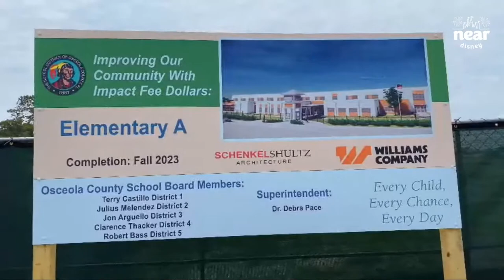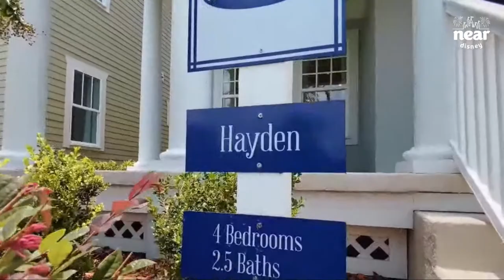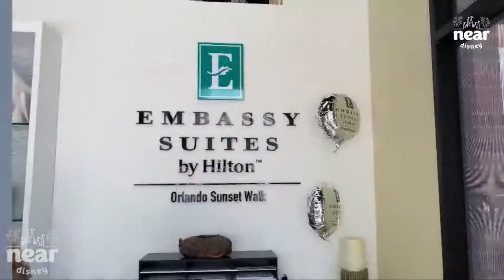🔴 LIVE SHOW | NEW CONSTRUCTION HOMES IN ORLANDO | August 12th, 2022 | Orlando Florida Homes for Sale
Orlando Florida Homes for Sale: New Construction Homes in Orlando
Join Youtube's Fairy Godmother of Real Estate and her dream team as they explore several of Central Florida new construction areas. If you are considering moving to Orlando Florida in the next couple of years, Orlando Florida new construction homes may be the best fit for you since it will take months or even years to build your new construction home.

In this video you can view Celebration Florida homes for sale in the new Island Village Celebration Florida, the only area of Celebration Florida where you buy a new construction home.

00:00 Introduction to Kim Hawk and the Florida in Motion Dream Team
01:02 Youtube.com/neardisney introduction and contest
03:37 Mattamy Homes at Island Village Celebration
04:07 Island Village is an extension of Celebration Florida
05:19 Hayden Model Home in Island Village Celebration Florida
07:36 Del Webb Sunbridge Florida
08:57 Margaritaville Orlando Resort cottages
09:22 Embassy Suites Condo Hotel Margaritaville Orlando Resort
13:04 Orlando Florida new construction homes
13:43 Waterleigh in Winter Garden Florida
14:29 $15,000 towards closing costs for Orlando new construction homes
17:46 Oakland Park in Winter Garden Florida
18:31 Oakland Park Phases
19:46 Winter Garden Florida
20:12 Winter Garden Farmers Market
22:59 Encore at Ovation new homes for sale
25:00 Lock in your mortgage rate for 300 days
33:09 Celebration Florida apartments for rent